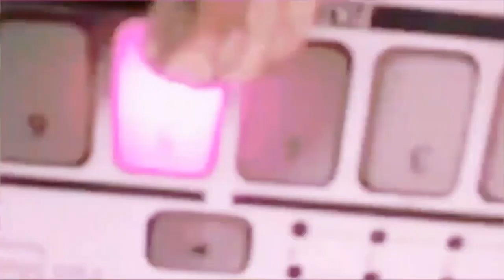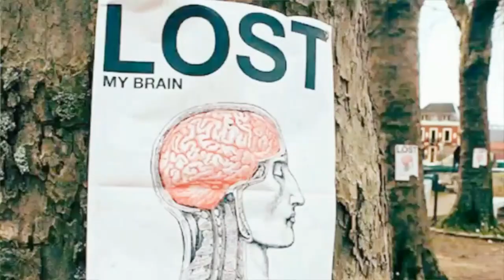ASTRO CORE REMIX LIVE HARCORE VISU trash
Merci

Starpy production

Son
Starpytek